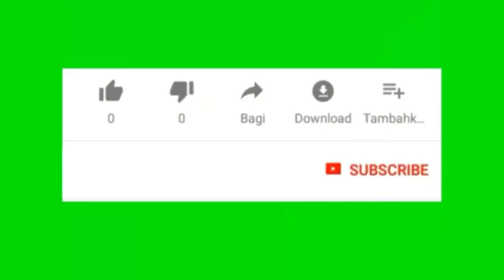Camp Fishing "Perawan"...part 7‼️Umpan Terbaik Mancing Kakap Putih Barramundi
Umpan Terbaik Mancing Kakap Barramundi ‼️ Camp Fishing Perawan part 7

assalamu'alaikum warahmatullahi wabarokatuh sahabat angler, YouTuber pemula ataupun senior, umpan terbaik mancing kakap barramundi, camp fishing perawan part 7, dalam Vidio ini kami menyajikan trip mancing, sekaligus membuktikan salah satu umpan terbaik untuk mancing kakap putih barramundi.  trip mancing koleb bersama @terjunfishing7650 dan @kangudin_fishing4494 .spot mancing camp fishing perawan daerah tengkolak Pantura Cilamaya wetan Karawang, kami mancing kakap putih barramundi, kakap tompel, kakap MJ, kakap blackbass, blanak tenggiri jenaha gulama pari Barakuda JT tuna tongkol kepiting GT baronang sembilang kedukang, target kami mancing ikan kakap putih barramundi dan Alhamdulillah dengan umpan tebaik udang paname beberapa ekor ikan kakap putih barramundi berhasil landed. semoga Vidio ini bermanfaat dan menghibur dan demi kemajuan channel ini mohon dukungannya dengan cara tonton like dan komen terimakasih 🙏